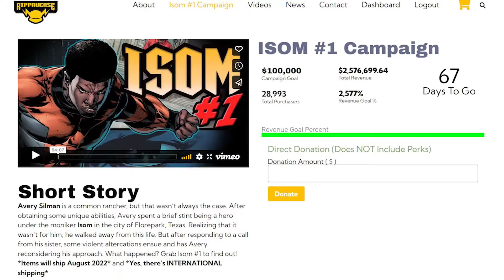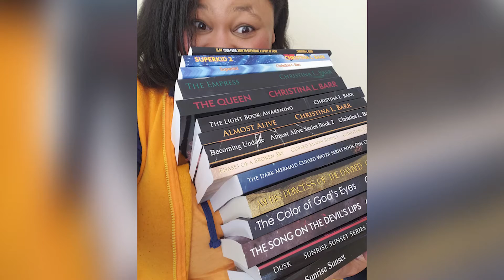Rippaverse: What Eric July's Success and His Haters Tells Us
It's been a little more than a week since Eric July launched the Rippaverse preorder campaign, and he's already made more than $2M in sales. His haters are losing their minds, resorting to banning and blatant racism.

BlackTeaNews.com